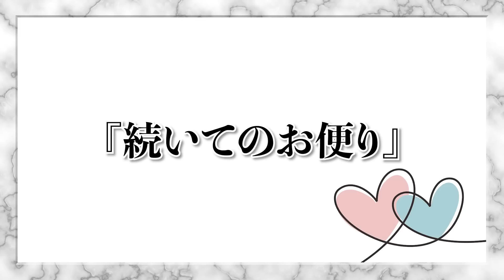【恋愛相談】してくれた分は返すべき？恋愛マスター2人が答えます！！【さや香】【相席スタート】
マンゲキYouTube恋愛企画！！『さや香新山の恋愛相談所』
恋愛マスター新山さんとゲストの相席スタート ケイさんが
あなたの悩みにズバッとお答えします！

さや香　新山
趣味：恋愛相談、阪神タイガース

相席スタート　山﨑ケイ
趣味：旅行/食べ歩き/料理/他人の恋愛の悩みを解決する事
特技：料理（お酒のあて・冷蔵庫にあるもので料理）/恋愛・人生相談